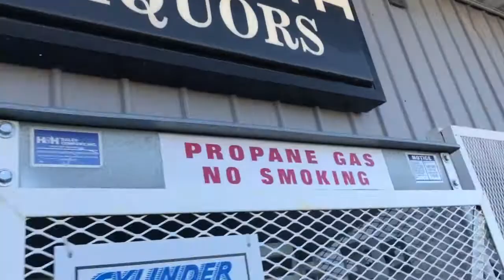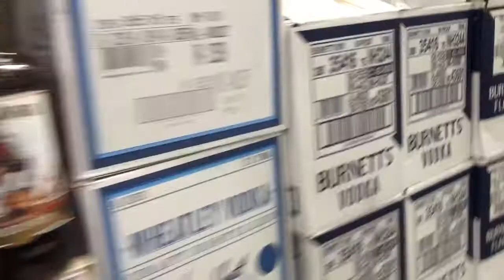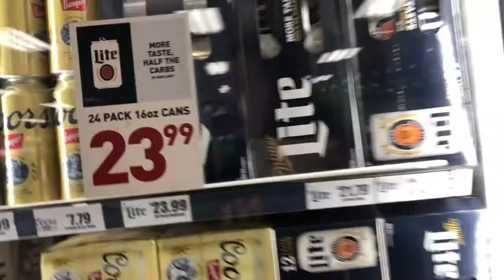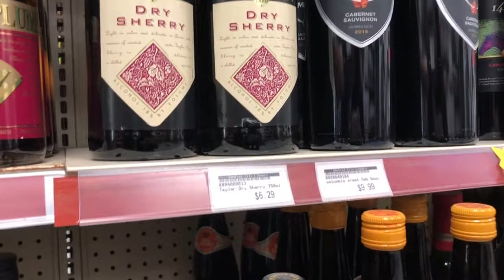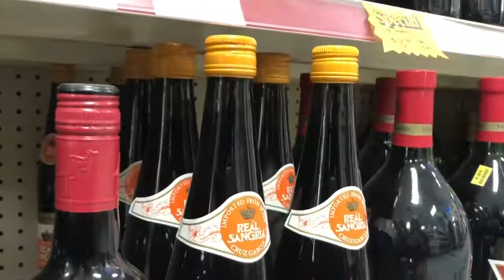LIQUOR SHOP TOUR+BUYING RED WINE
Wine lover only